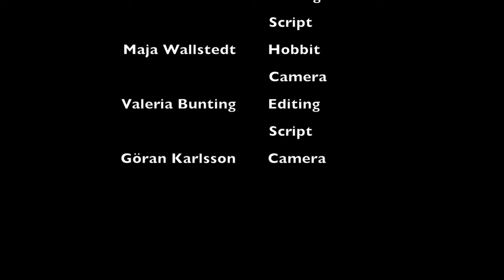The Journey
1-minute film.

A tribute to New Zealand.

Elin Björnelf and Valeria Bunting